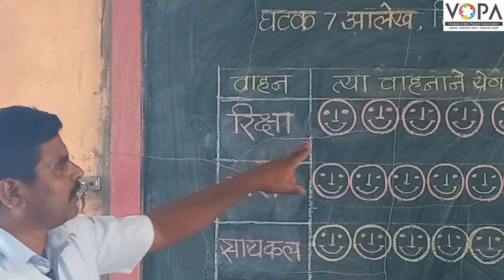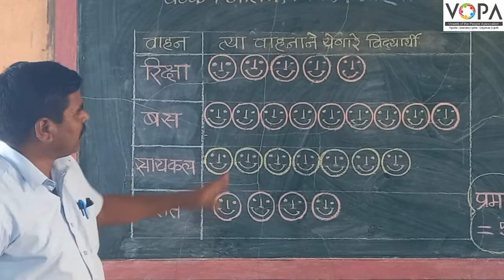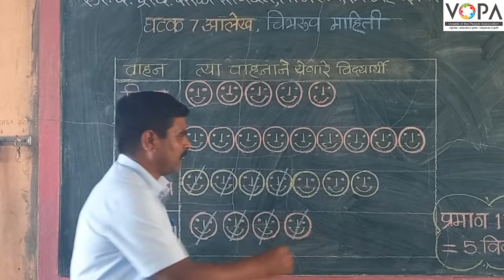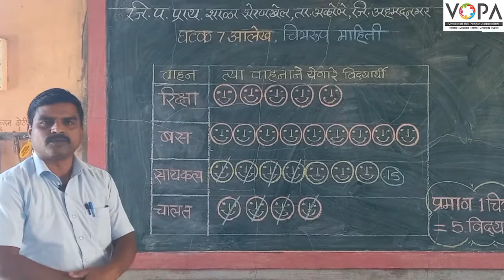५ वी | शिष्यवृत्ती | गणित | आलेख | चित्ररूप माहिती | V-School